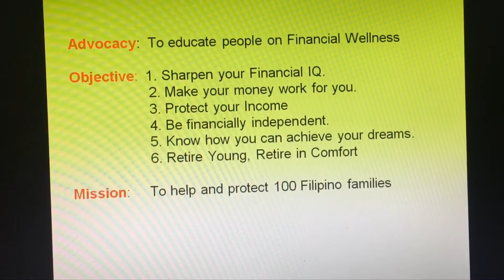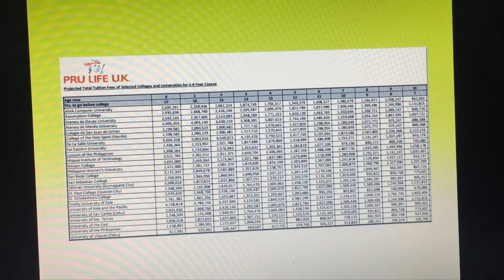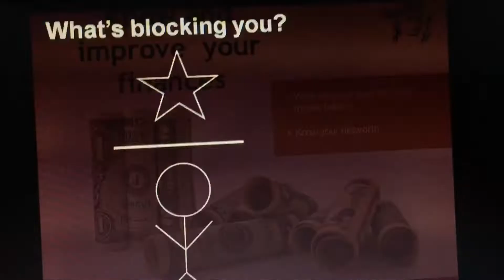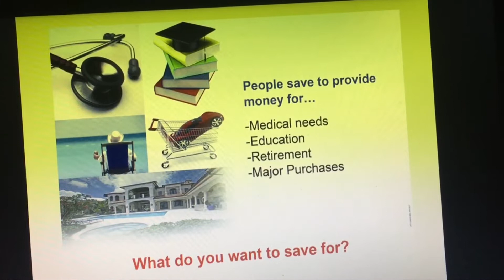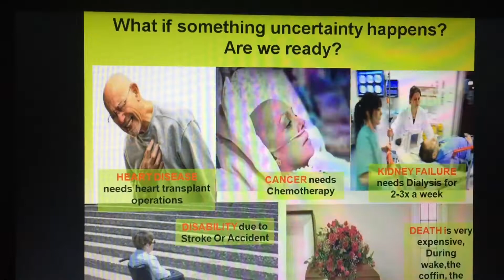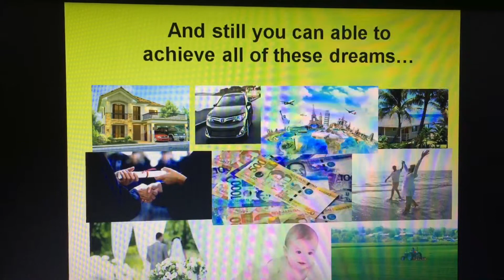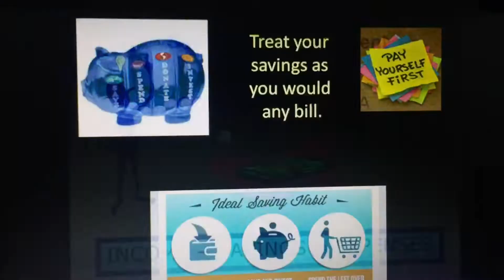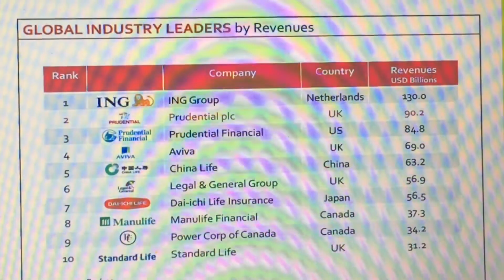INSURED KA NA, MAY RETURNS KA PA?!!!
Hope this would help you plan your future.